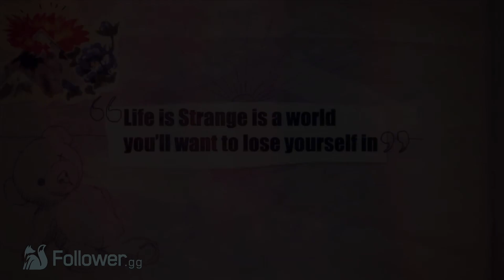PSN SALE Highlights (Ends 6/13/17)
Well there better be a flash sale for E3

PlaystationFollower fills your deepest needs with fresh, and exciting new content on a daily basis!

Source(s)

PlaystatonFollower and Follower Entertainment is an outlet for Destiny News, and Entertainment. PlaystationFollower is not associated with Bungie, Activision, Playstation, and any other respected organization, or business. We do not represent the views or authority, nor have any endorsement of respected companies, or parties.